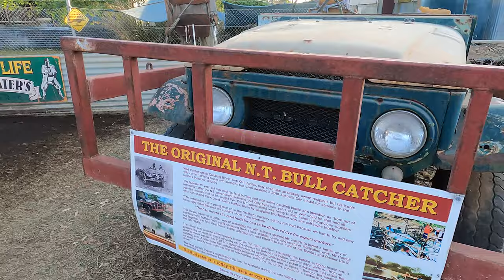Free Camp in the Northern Territory at Edith Falls [ Just Camping ]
Daly Waters, Bitter Springs, Katherine Hot Pools & Edith Falls!
We join the EXPLORER'S WAY thru the middle of the NT!

Continuing on our road trip across Australia, living the VAN LIFE!

We are filming the whole adventure... highs, lows and lessons learnt! Come along for some laughs, some definitely at our expense!

No frills... Just us... Just camping ⛺️